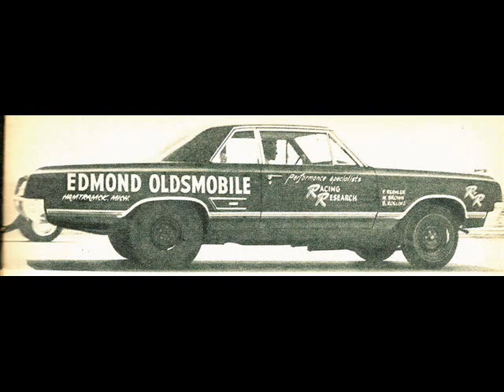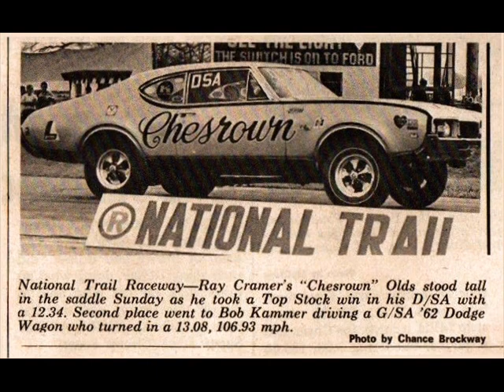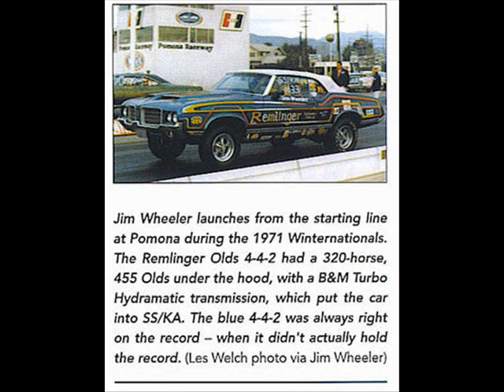PART 6 OLDSMOBILE FACTORY SPONSORED DRAG RACING PRANK PRANKS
PHOTOS ARE GETTING INCREASING HARDER TO FIND BUT I MANAGED TO SCROUNGE UP ANOTHER 6 MINUTES OF PHOTOS.  MANY OF THE SAME CARS BUT A DIFFERENT PHOTO OF THE CAR.  A FEW CARS HERE NOT FEATURED ON PREVIOUS FIVE VIDEOS.